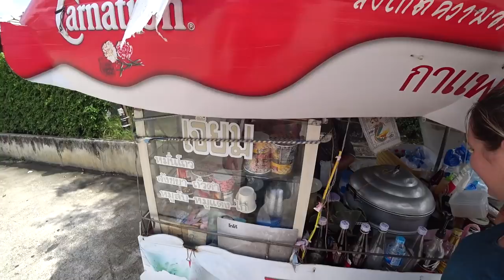НАШ ОБЫЧНЫЙ ДЕНЬ В 🌴 ТАИЛАНДЕ. КУПАЕМСЯ В 🌊 БАССЕЙНЕ. Central Festival.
НАШ ОБЫЧНЫЙ ДЕНЬ В 🌴 ТАИЛАНДЕ. КУПАЕМСЯ В 🌊 БАССЕЙНЕ. Central Festival. ►СМОТРИТЕ ВИДЕО!